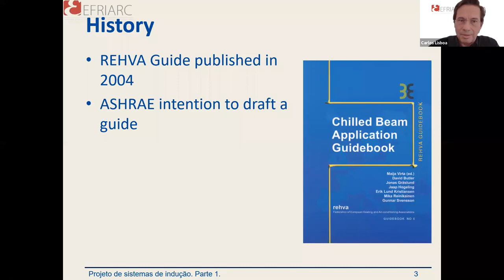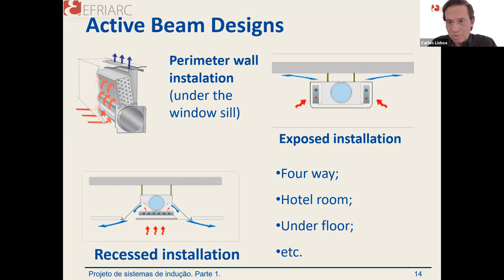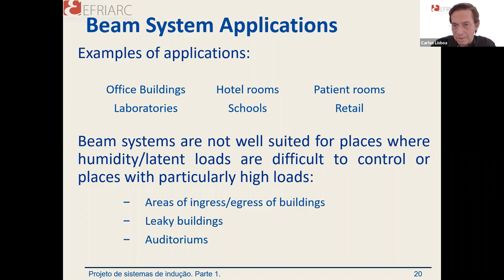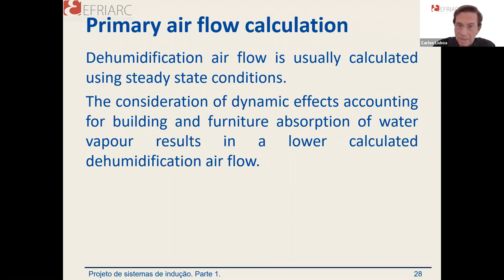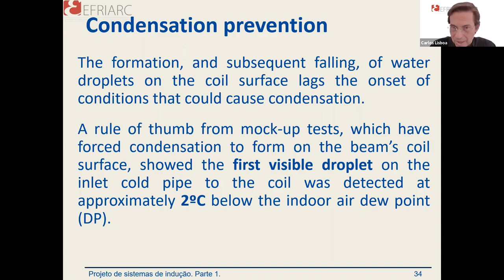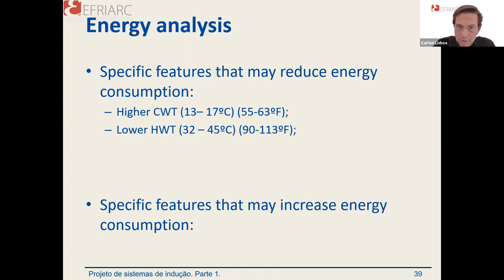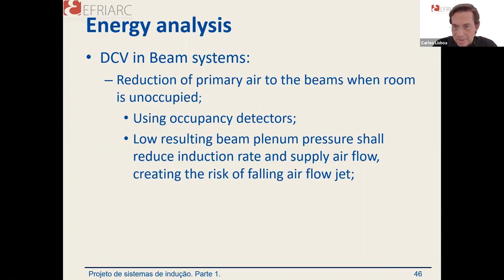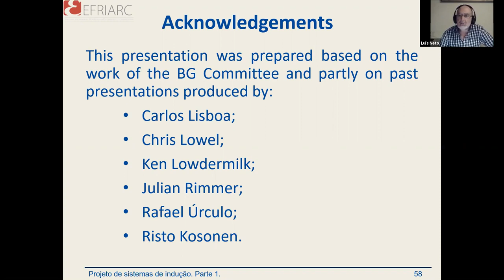EFRIARC Webinar "Projeto de Sistemas de Indução - Parte 1"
Webinar realizado no dia 23 de abril de 2020, proferido pelo Sr. Eng. Carlos Lisboa,, membro da EFRIARC.